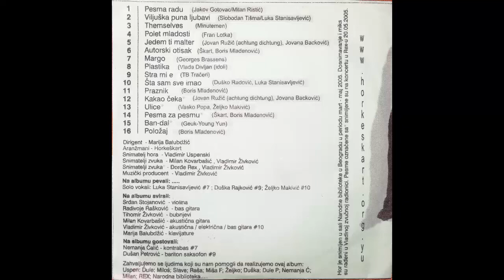Horkeškart - Jedem ti kuću (2006)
00:00 Pesma radu
(Jakov Gotovac/Milan Ristić)
01:45 Viljuška puna ljubavi
(Slobodan Tišma/Luka Stanisavljenić)
04:00 Themselves
(Minutemen)
06:12 Polet mladosti
(Fran Lotka)
07:58 Jedem ti malter
(Jovan Ružić (acgtung dichtung), Jovana Backović)
10:19 Autorski otisak
(Škart, Boris Mladenović)
11:31 Margo
(Georges Brassens)
14:51 Plastika
(Vlada Divljan (idoli))
16:59 Stra mi e
(TB tračeri)
19:36 Šta sam sve imao
(Duško Radović, Luka Stanisavljenić)
21:11 Praznik
(Boris Mladenović)
22:32 Kakao čeka*
24:29 Ulice*
(Vasko Popa, Željko Makivić)
26:39 Pesma za pesmu*
(Škart, Boris Mladenović)
28:08 Ban-dal*
(Geuk-Young Yun)
29:43 Položaj
(Boris Mladenović)

Dirigent - Marija Balubdžić
Aranžmani - Horkeškart
Snimatelj hora - Vladimir Uspenski
Snimatelj zvuka - Milan Kovarbašić, Vladimir Živković
Snimatelj zvuka* - Đorđe Rex, Vladimir Živković
Muzički producent - Vladimir Živković

Na albumu pevali:
Solo vokali: Luka Stanisavljević #7; Duška Rajković #9; Željko Makivić #10

Na albumu svirali:
Srđan Stojanović - violina
Radivoje Rašković - bas gitara
Tihomir Živkovišć - bubnjevi
Milan Kovarbašić - akustična gitara
Vladimir Živković - akustična/električna/bas gitara #10
Marija Balubdžić - klavijature

Na albumu gostovali:
Nemanja Ćalić - kontrabas
Dušan Petrović - bariton saksofon #10

Hor je sniman u sali Narodne biblioteke u periodu mart-maj 2005.
Dosnimavanje i miks rađeni u Vladinoj zvučnoj radionici.
Pesme označene sa * snimljene su na koncertu u Rexu, 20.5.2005.